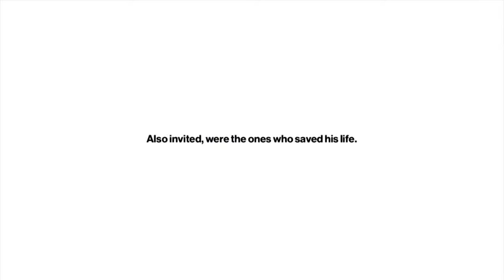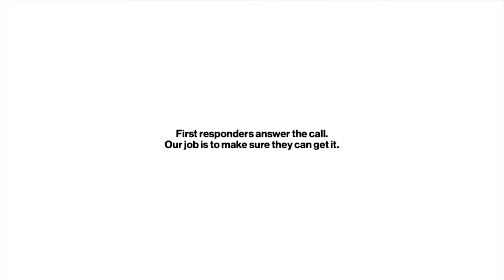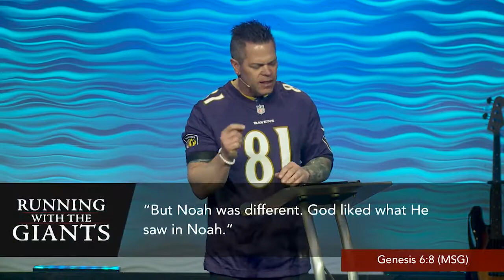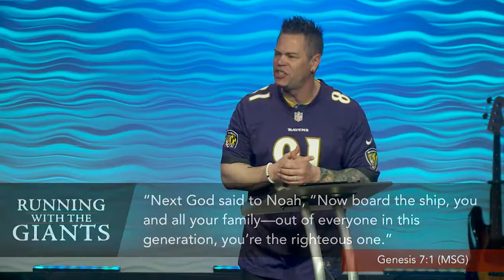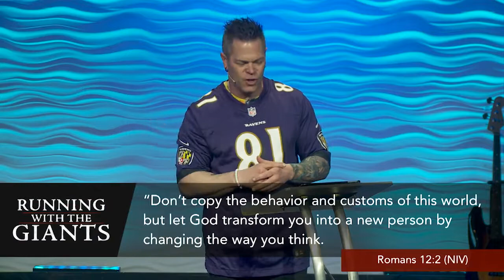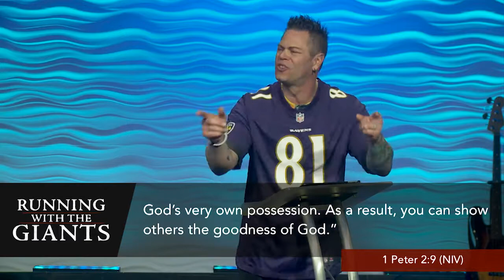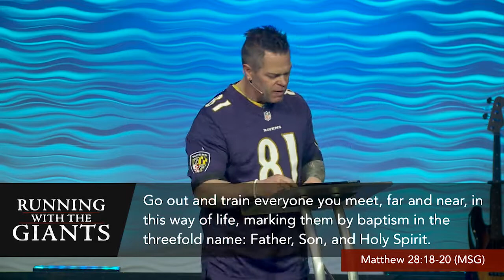Running with the Giants: Noah | Pastor Chris Schlotterbeck | 02/10/2019